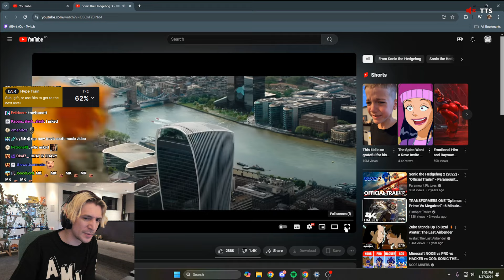xQc reacts to Sonic the Hedgehog 3 - Official Trailer